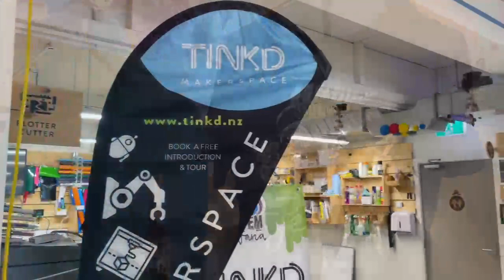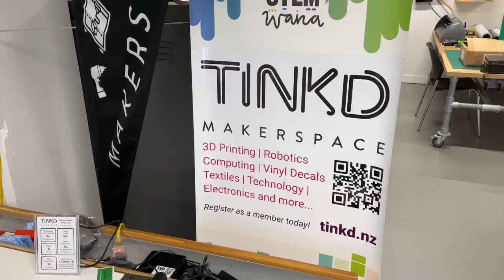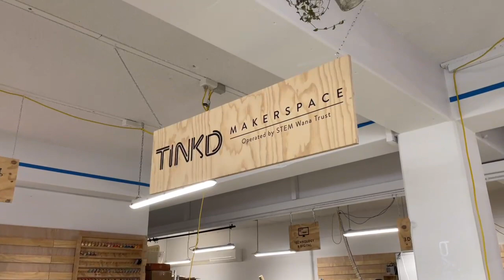Tinkd Makerspace - Community Driven - Tauranga NZ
The global maker movement and makerspaces empower people with knowledge, creativity, technology and skills necessary for a sustainable future.

Become a member and come to maker sessions. We have seven zones covering: Laser Cutting, 3D Printing, Textiles, Vinyl Cutter/Sign-writing/Clothing transfers, Computing & Technology, Soldering & Electronics, and Robotics.

Tinkd is located at 148 Durham Street, Tauranga, Bay of Plenty, Aotearoa - New Zealand. Check the website for the latest information.

Tinkd Makerspace is a project of STEM Wana Trust - Registered Charity.